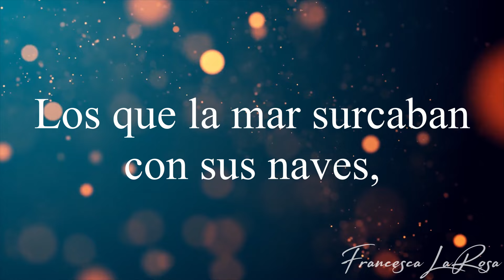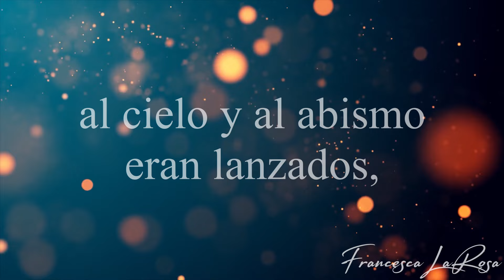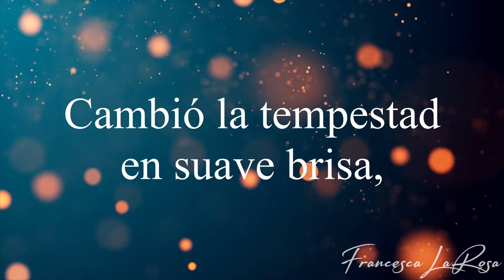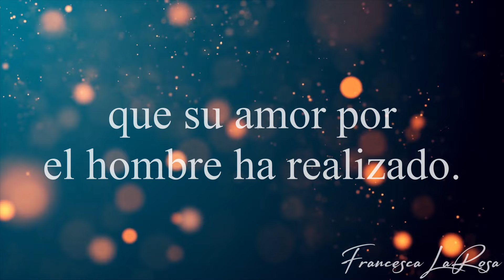Salmo 106 - Demos gracias al Señor - Francesca LaRosa (vídeo con letras)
Official Lyric video (Vídeo con letras oficial) of 'Salmo 106 - Demos gracias al Señor' (Psalm 107 - Give Thanks To The Lord (His Love Is Everlasting)) - with chanted verses for the 12th Sunday in Ordinary Time (12 Domingo Ordinario) (Sun. June 23). SHEET MUSIC is available NOW on my website (piano, vocal, choral, and guitar) This Salmo is WORD FOR WORD of the Lectionary to help you live out the beautiful Word of God. Prayers for you and your families, and may you always grow in holiness!

R. (1b) Demos gracias al Señor por su bondades.

Los que la mar surcaban con sus naves,
por las aguas inmensas negociando,
el poder del Señor y sus prodigios
en media del abismo contemplaron. R.

R. Demos gracias al Señor por su bondades.

Habló el Señor y un viento huracanado
las olas encrespó;
al cielo y al abismo eran lanzados,
sobrecogidos de terror. R.

Clamaron al Señor en tal apuro
y él los libró de sus congojas
Cambió la tempestad en suave brisa,
y apaciguó las olas. R.

Se alegraron al ver la mar tranquila
y el Señor los llevó al puerto anhelado.
Den gracias al Señor por los prodigios
que su amor por el hombre ha realizado. R.